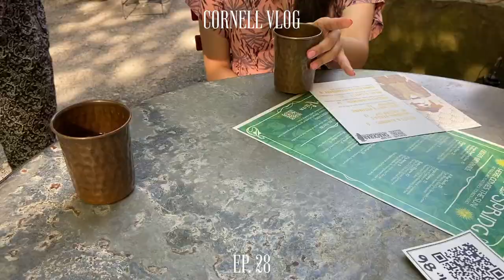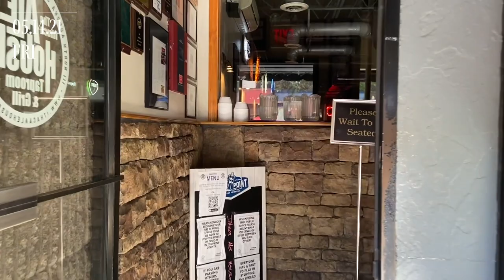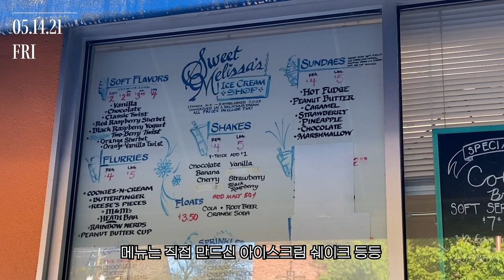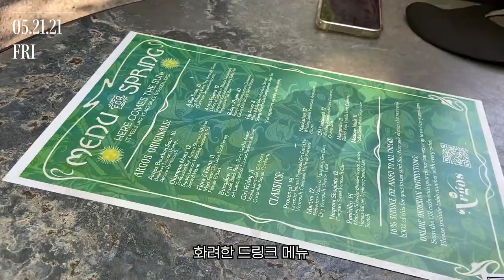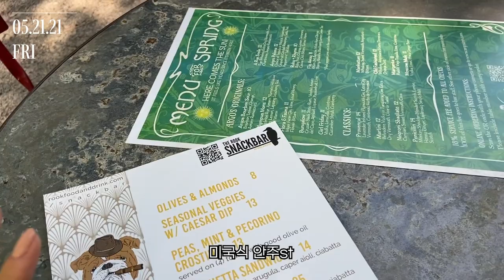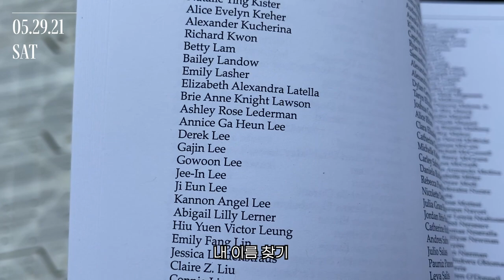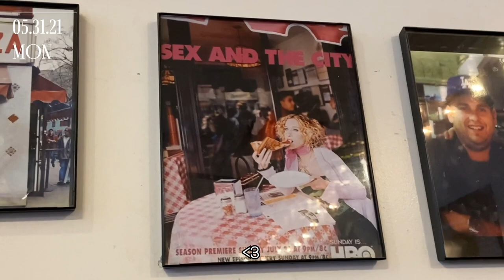미국 코넬 대학교 일상 vlog | 드디어 졸업했어요!! 졸업 논문 쓰고 졸업 사진 찍고 졸업식 가고 마지막 뉴욕 맨하탄 구경까지 💚 | 가흔하다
안녕하세요 여러분~ 오랜만에 돌아온 가흔이에요 :-)

제가 드디어 코넬 대학교에서 학사 생활을 마치고 졸업했습니다!! 짝짜짝
길다면 길고 짧다면 짧은 4년이였어요. 대학교가 끝났다는게 믿기지 않네요 ㅎㅎ
오늘도 평범한 대학생 도서관에서 공부하는 일상과 조금 특별한 코넬 졸업까지의 날들, 그리고 가족이랑 뉴욕 맨하탄에서 타임스퀘어랑 베슬까지 구경하는 모습들을 담아봤어요!! 재미있게 봐주시고 다음 영상도 기대해주세욧!!